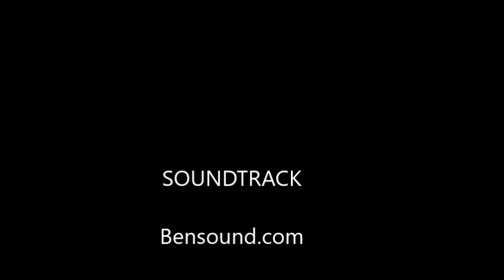Haworthias The Jewels Of The Succulent World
Haworthia limifolia is a species of flowering plant in the genus Haworthia, native to southern Africa and first described in 1910.